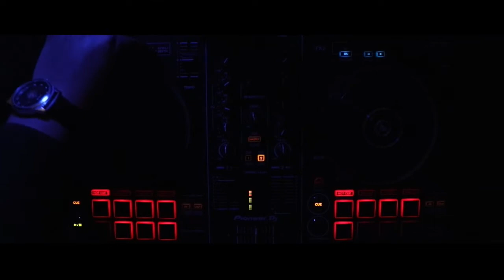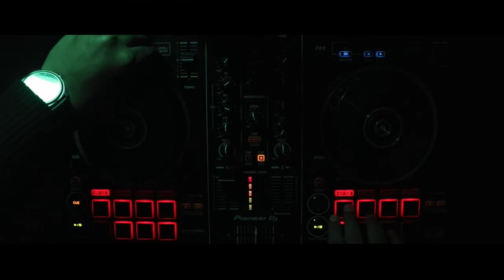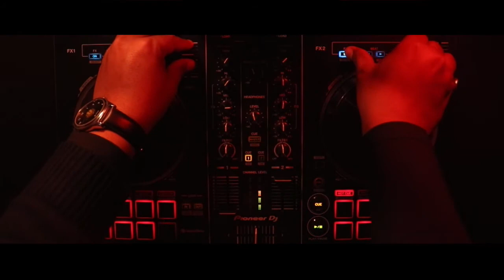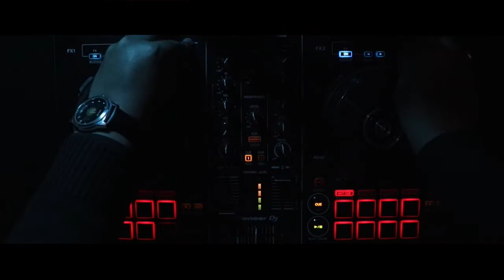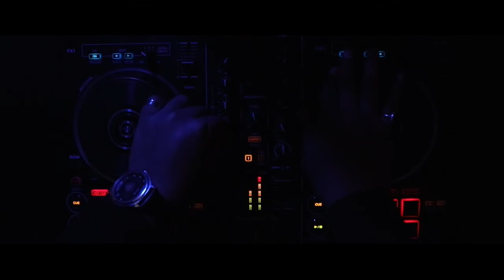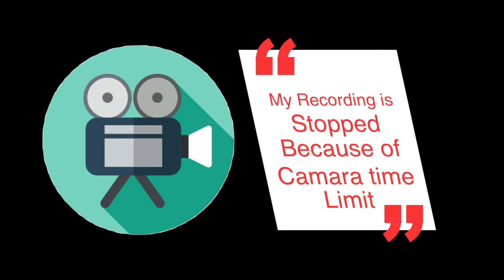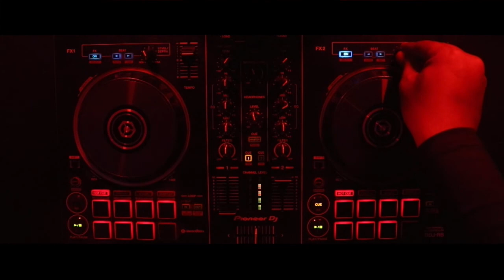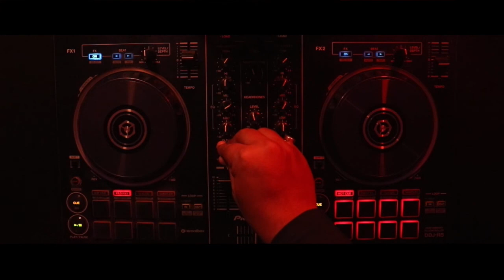Best House Song | Bollywood Electronic| Bollywood Remix | Underground Remix| Deep House Underground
Tags -Bollywoodsongs
How you can make your own DJ Set
Special Links:-

1. Green Screen
2. DJ Controller I Suggest for Beginners
3. DJ Headphone
4. (Budget)Mackie CR Series
5. Camera
6. Camara Tripot
7. Light For DJSet

           Here’s to a wild party to let go of the roughest year of this decade, presenting to you Party Mix 2021 - A compilation of some of the best party songs of this year. Looking forward to watching you dance & enjoy this mix at your house parties

Video Scripts -

Hello Guys,
In this video, I am going to play Bollywood House song. I hope it will be helpful for you.

Product I use to make YouTube video

* Lav. Microphone
* Shotgun Microphone

* DJ Sound card
* Aux Cables
* DJ Headphone
* USB Pendrive
* External Harddisk
* Dynamic Microphone
* USB Hub
* USB Case
* Headphone Case
* DJ Controller I Sugg

My Music Studio Gadgets

* Vocal Recording Mic
* Podcasting Mic
* Interface I use
* Interface I suggest
* Studio Headphone
* Studio Speaker